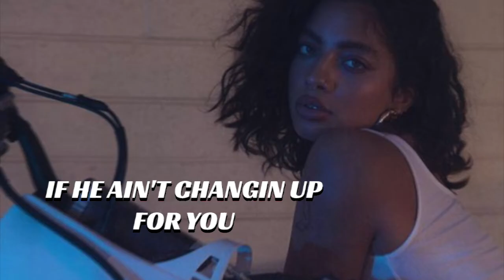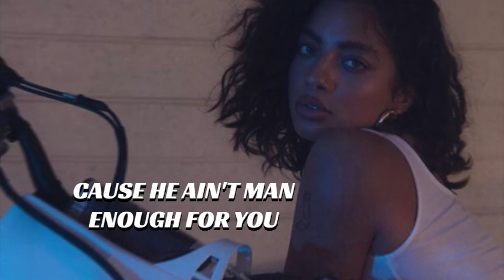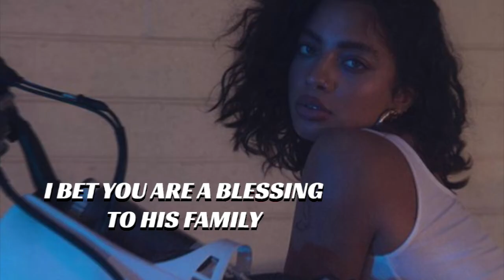Kiana Lede - Cancelled. (Lyric Video)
Follow The Eve!